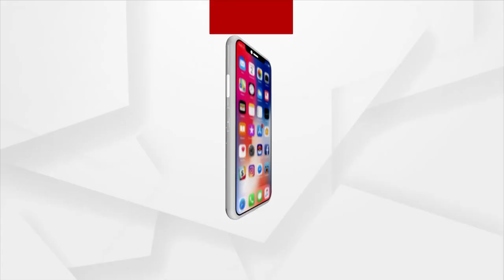Countdown Begins As Chandrayaan-3 Prepares To Land